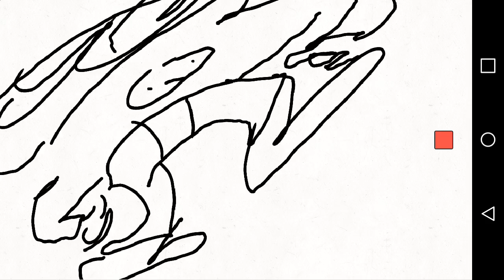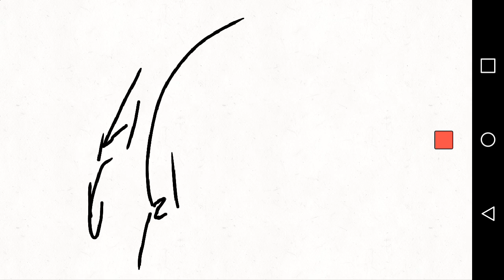Record Master HD what am I doing with my life(15)